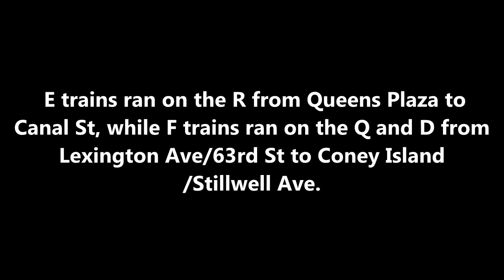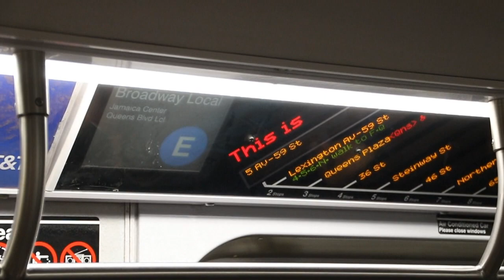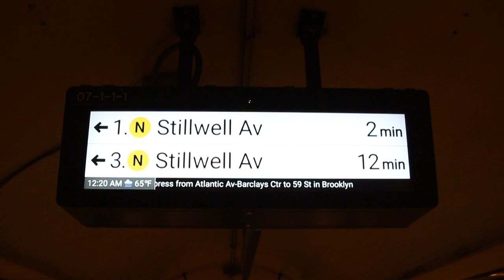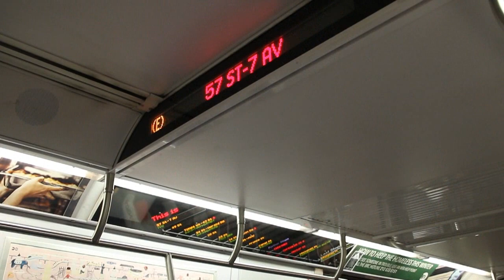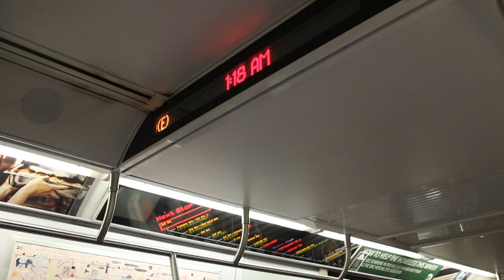Rerouted E & F Trains on the Broadway Line - June 24, 2018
Here are various videos taken on June 24, 2018, featuring the MTA NYC Subway. From 12 AM to 5 AM on this day, E and F trains, which were both running on the 6th Ave Line, were unusually rerouted onto the Broadway Line because of emergency construction repairs needed on the 6th Ave Line. It was quite interesting to see E trains on the Broadway Line.